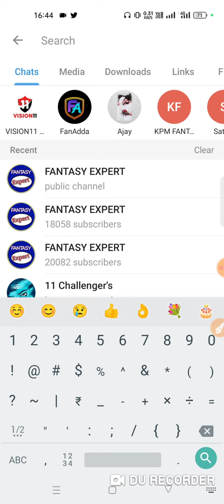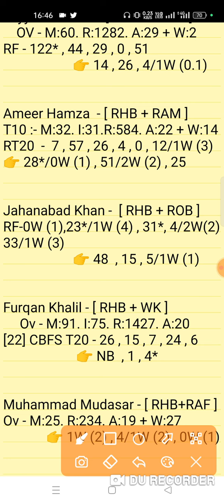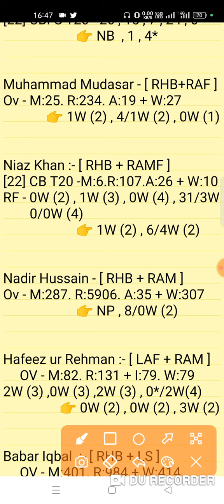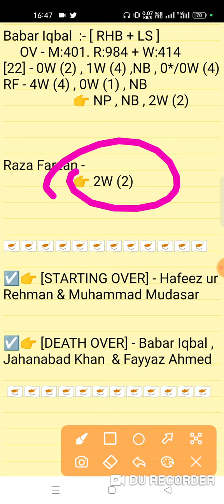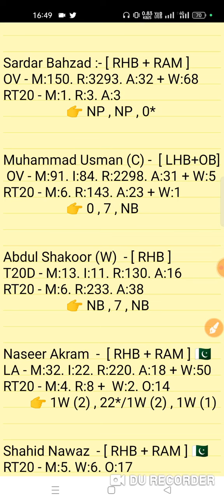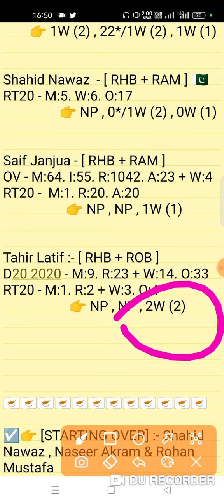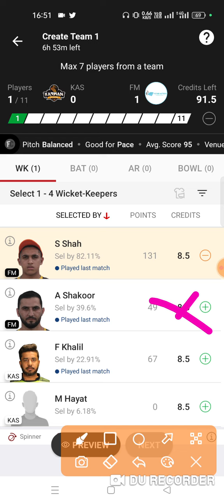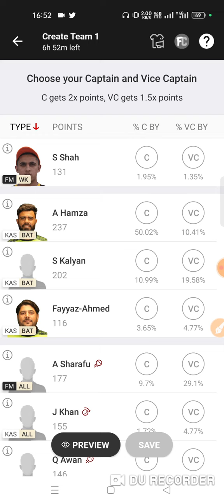kas vs fm dream11 prediction | kas vs fm dream11 team | kas vs fm dream11 t10 match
This Video Also Include 👇
kas vs fm
kas vs fm dream11
kas vs fm dream11 prediction
kas vs fm dream11 match prediction
kas vs fm today match
kas vs fm today match prediction
kas vs fm dream11 today match
kas vs fm dream11 team
kas vs fm dream11 team prediction
kas vs fm player stats
kas vs fm last match performance
kas vs fm prediction
Karwan Strikers vs Future Matters 4th Quarter Final Match Sharjah Ramadan T10 Series 2022
kas vs fm match prediction video

1. This analysis is based on my Understanding,knowledge and instinct. While selecting your team, consider the points mentioned and make your own decision.

2. Dream 11 takes great care to comply with all central and state legislation in India to ensure that users are fully protected. Every contest on platform is carefuly designed to comply with applicable statutes and regulations in India. Dream1 constitutes a 'game of mere skir, which makes the Dreamll game exempt from the provisions of the Public Gambling Act, 1867 (PGA) Dreamil is a legitimate business activity protected under Article 19(Dg) of the Constitution of India

3."This Game Invols an element of
    Own Risk"